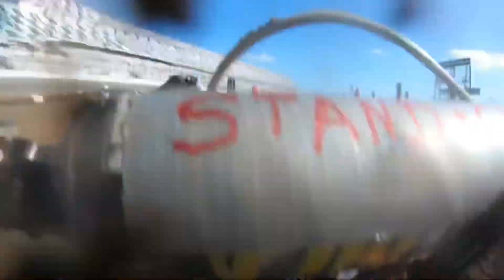RCSX 250c LCQ